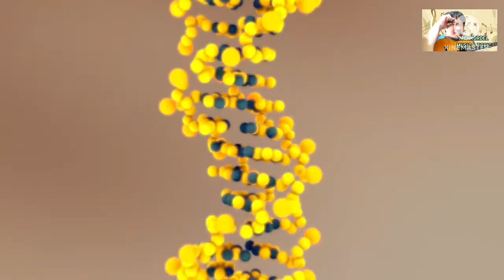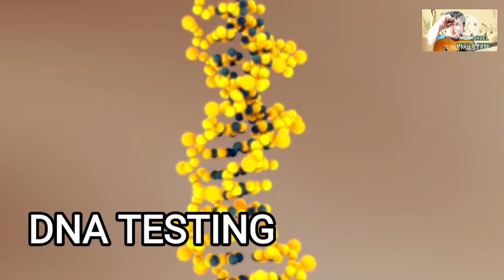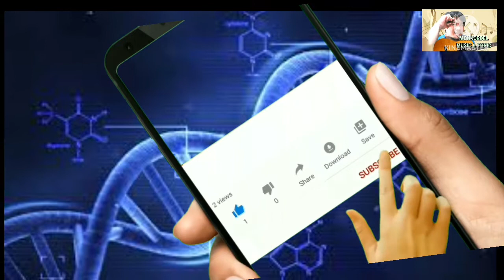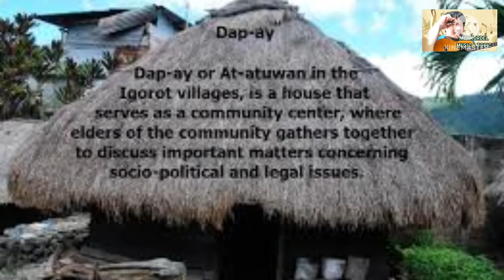DNA ORIGIN OF IGOROT PEOPLE: Igorot At Nagaland People Magkalahi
Dna origin of igorot people
igorot at nagaland people magkalahi
igorot people
nagaland people
cordillera people
dna of igorot people
similarities of igorot and nagaland

Schedule Of New Videos:
I regularly upload 1 or more videos a month.

Videos Uploaded:
So far I have uploaded over 200 videos to check.

WELCOME: Monkordel Music & Topic

Monkordel Music & Topic is a Youtube channel humbly shares igorot music and mix topic:

•Cover Songs
•Original Pilipino Songs
•Original Composition

Topics:
•Valuable Coins
•House Construction
•Palitada
•Tile Setting
•2 Storey Na Bahay
•Poste Ng Bahay
•Slab Ng Bahay
•Bobong Ng Bahay
•Igorot people
•Youtube Tips
•Mystery Reveal
•Monkordel Yt Short
•Mix Topic

To God be the glory. Thank you for all your support! God bless all!

For comments, questions and suggestions
write your input: